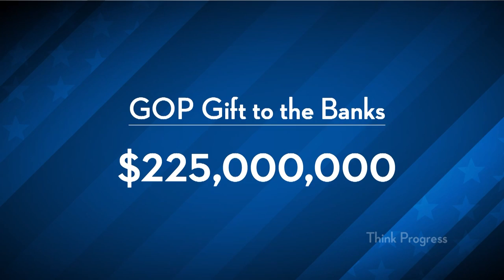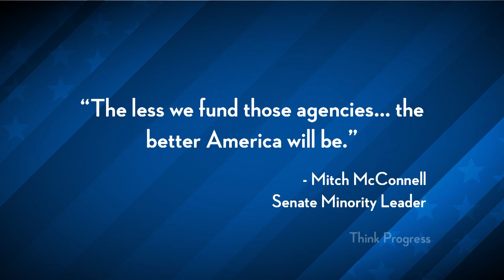Why Dems Are Sucking Up To Bain Capital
Why did Massachusetts Governor Deval Patrick largely defend Bain Capital in light of criticism of Bain by the Obama campaign meant to attack Mitt Romney? The Young Turks host Cenk Uygur breaks it down.